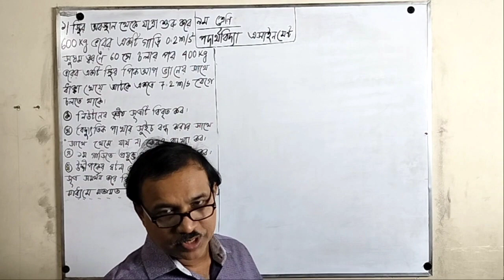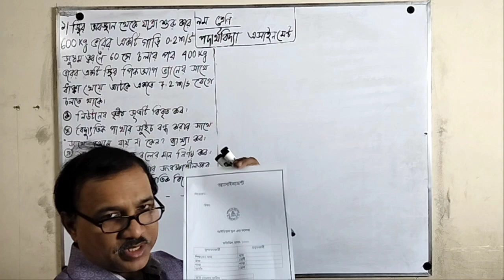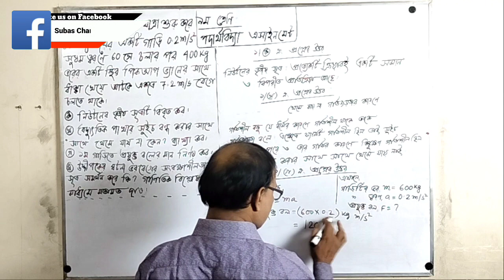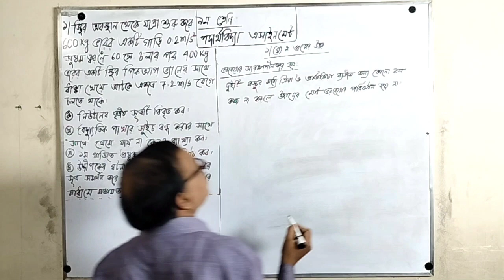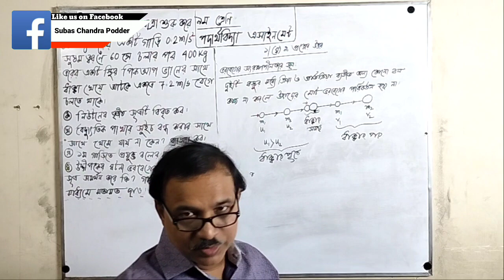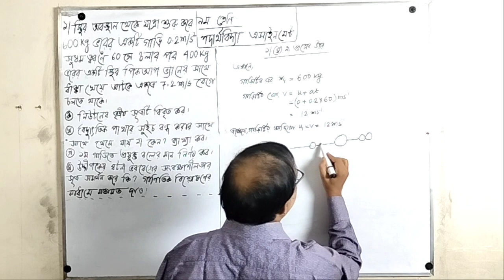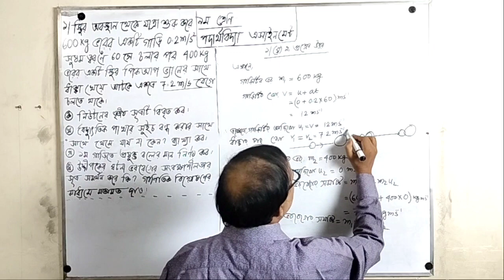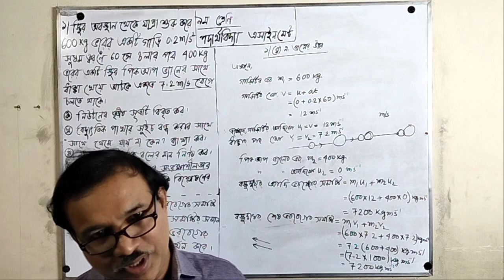৯ম শ্রেণির পদার্থবিজ্ঞান অ্যাসাইনমেন্ট সমাধান।Class 9 Physics Assignment Solution।Class 9 Physics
৯ম শ্রেণি পদার্থবিজ্ঞান অ্যাসাইনমেন্ট সমাধান।Class 9 Physics Assignment Solution।Class 9 Physics

Welcome back viewers.I am Subas Chandra Podder.I'm a senior teacher of Ideal School and College.It's My Official Youtube Channel.

Class-9 Physics Assignment Solution-01 | ৯ম শ্রেণির পদার্থবিজ্ঞান এ্যাসাইনমেন্ট সমাধান-০১
Class 9 (Nine) Physics Assignment-01 | নবম শ্রেণির পদার্থ এ্যাসাইনমেন্ট-০১
Class-9 Assignment-01 Solutions Physics | ৯ম শ্রেণির পদার্থ অ্যাসাইনমেন্ট সমাধান-০১
Class-9 Physics Assignment Solution-01| ৯ম শ্রেণির পদার্থ এ্যাসাইনমেন্ট সমাধান
পদার্থ অ্যাসাইনমেন্ট, ২য় সপ্তাহ,Assignment 1st Week,BGS Assignment 2020.
BD Assignment, New Assignment. ,Best Assignment Solution,Math Assignment Solution
Assignment Solution for class 9.,Class Nine Physics assignment solution.,School Assignment,corona study class 9 nine Assignment 2020,Class-9 Physics Assignment-01| ৯ম শ্রেণির পদার্থবিজ্ঞান এ্যাসাইনমেন্ট-০১,নবম শ্রেণির পদার্থবিজ্ঞান এসাইনমেন্টের সমাধান,
নবম শ্রেণির পদার্থবিজ্ঞান এসাইনমেন্টের সমাধান, Class 9 Physics assignment solution,৯ম শ্রেণি পদার্থবিজ্ঞান ১ম অ্যাসাইনমেন্ট এর সমাধান | Class 9 Physics first assignment solution,৯ম শ্রেণির প্রকাশিত ২য় সপ্তাহেরএ্যাসাইনমেন্ট,বিষয়: পদার্থবিজ্ঞান,মাধ্যমিক ২য় সপ্তাহের অ্যাসাইনমেন্ট,৯ম শ্রেণির শিক্ষার্থীদের ২য় সপ্তাহের নির্ধারিত কাজ,Online teaching school,assignment,class nine assignment,assignment for class nine,physics assignment,2nd assignment,2nd assignment physics,2nd physics assignment,পদার্থবিজ্ঞান পদার্থবিজ্ঞান,অধ্যায় ও বিষয় বস্তুর শিরােনাম: অধ্যায়-২ ও ৩: গতি ও বল,এ্যাসাইন্টমেন্টের ক্রম: নির্ধারিত কাজ-১,নিউটনের তৃতীয় সূত্রটি বিবৃত কর,৯ম শ্রেণি পদার্থবিজ্ঞান অ্যাসাইনমেন্ট-১ || Class 9 Physics Assignment-1 || পদার্থ অ্যাসাইনমেন্ট-১,Class_9_Physics_Assignment_1, শ্রেণি_৯ম_পদার্থবিজ্ঞান_অ্যাসাইনমেন্ট_১,পদার্থ বিজ্ঞান অ্যাসাইনমেন্ট -১। নবম শ্রেণি। physics assignment -1. Class nine. motion and force. বল,